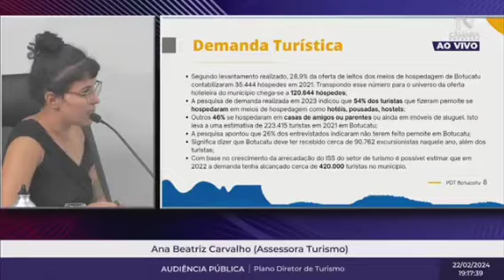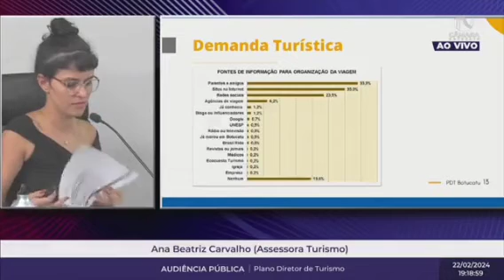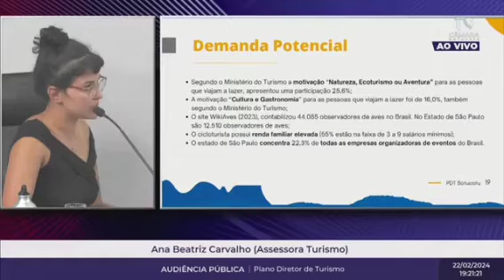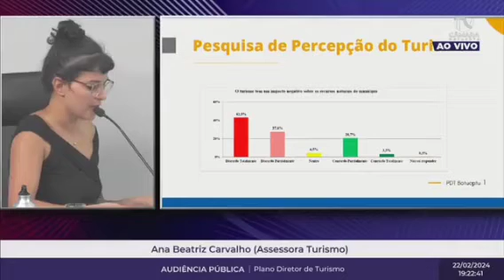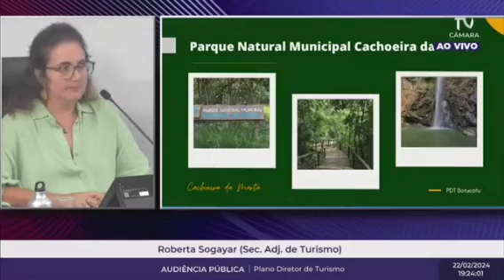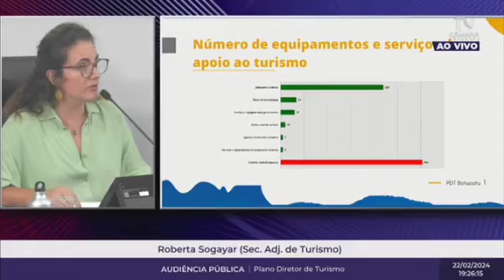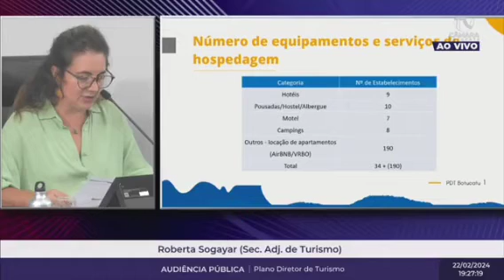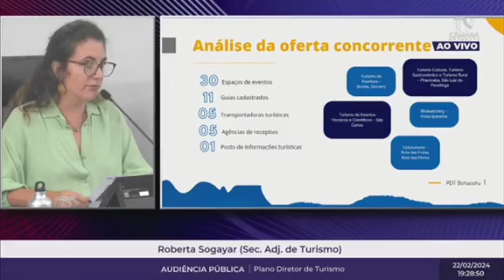Como os turistas avaliam Botucatu?